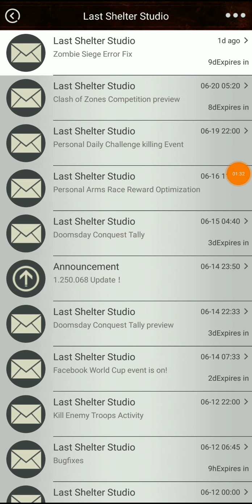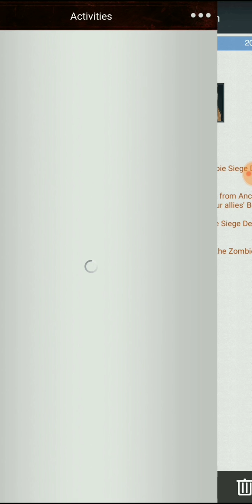Last Shelter: Survival | Great job State 1!!!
Make sure to COMMENT and LIKE. Thanks in advance.